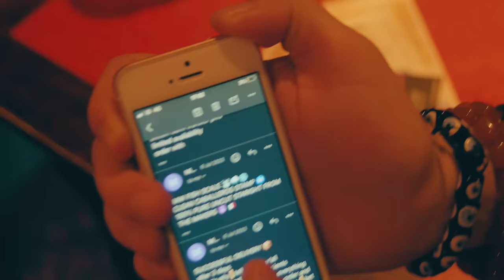Renelle 893 - Play Your Role Feat. Clbrks (Official Video) (Prod. Bay29)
“Just bet my life on a crossbar challenge from the halfway line and my bro I ain’t died…”

Renelle 893 returns with CLBRKS for company on ‘Play You Role’, the latest excerpt from his Debut LP ’Art Thief’.

Atop a Bay29 instrumental rich in melancholy, the duo go about their business on a sunny London day; catching vibes and downing pints.

‘Art Thief’ is OUT NOW across 12” Black Vinyl, CD, Cassettes and merch.